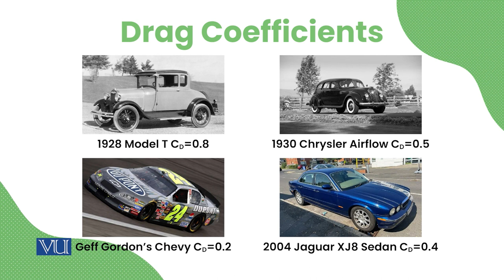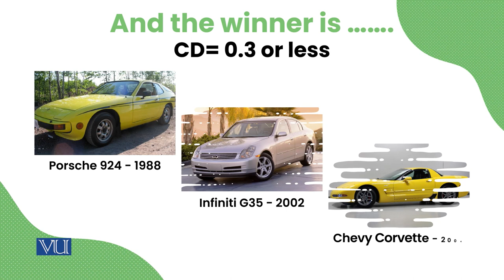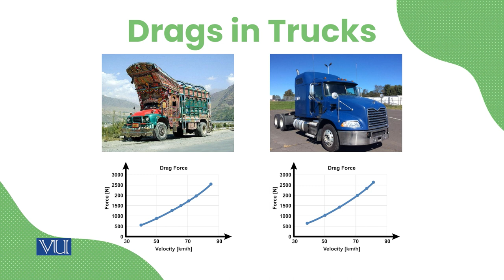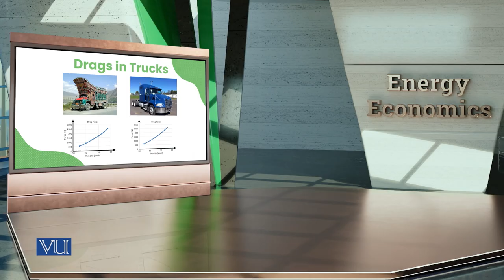What a Drag !!! | Energy Economics | ECO622_Topic093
Topic093: What a drag !!!
By Dr. Ismat Ullah Shah